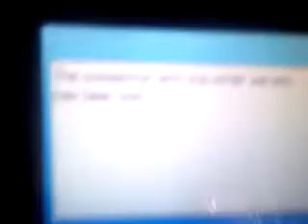POKEMON BLACK AND WHITE 2 RANDOM WIFI BATTLE ASH VS SHADY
GREAT BATTLE BUT HE RAGE QUIT WHAT A NOOB, PLEASE LIKE